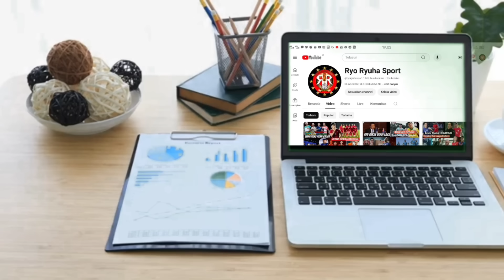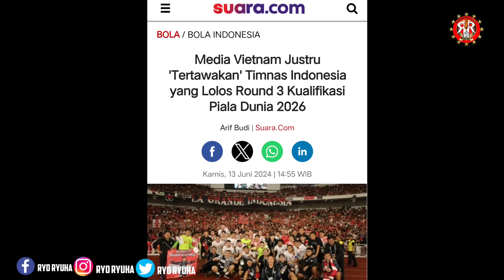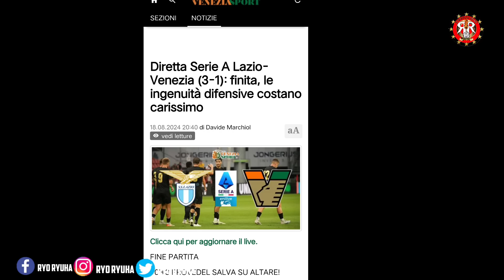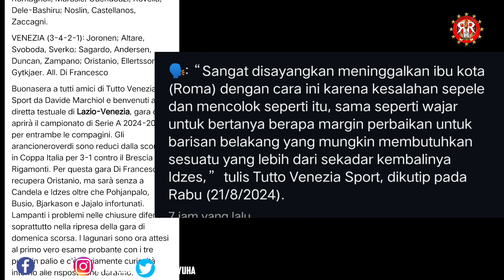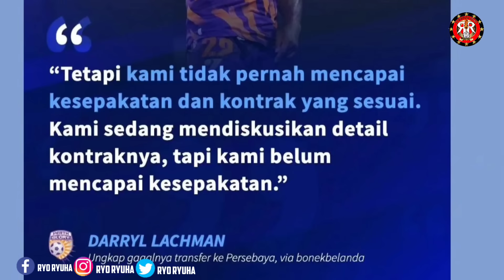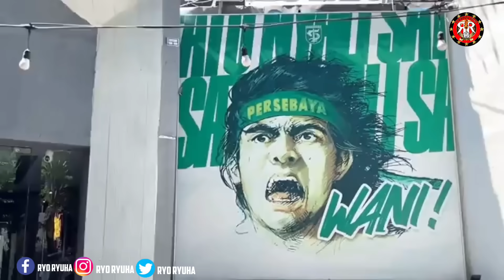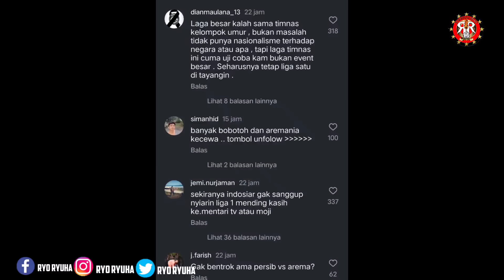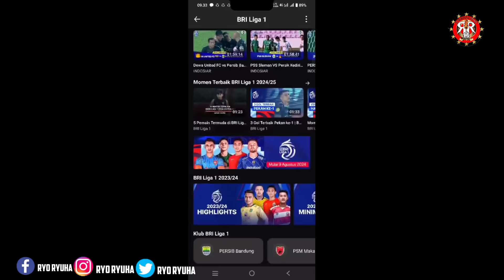Jakmania Dukung Persib 😱Polemik Persib vs Arema 🔥Berita Liga 1 & Timnas